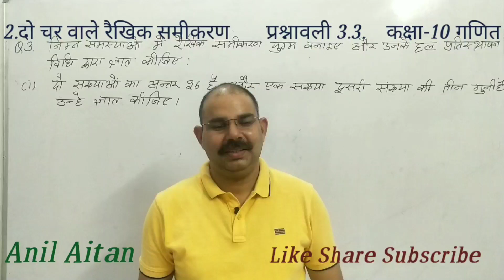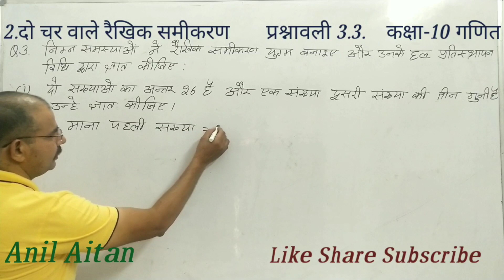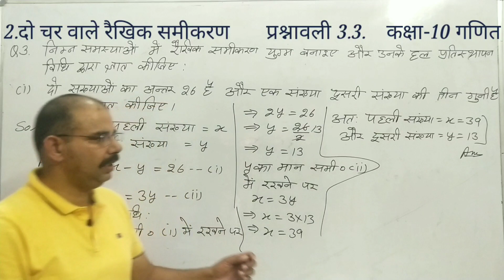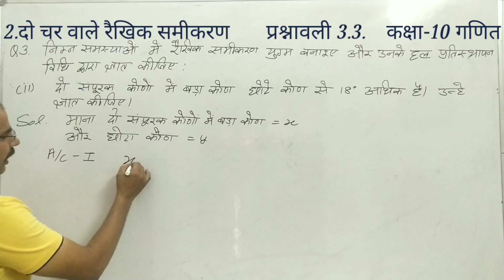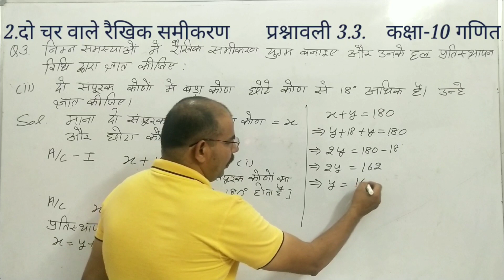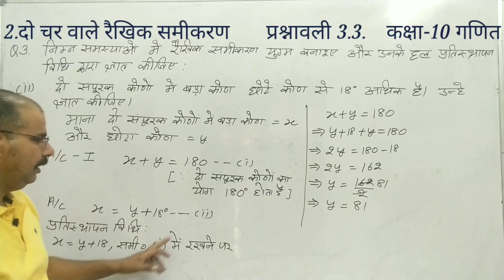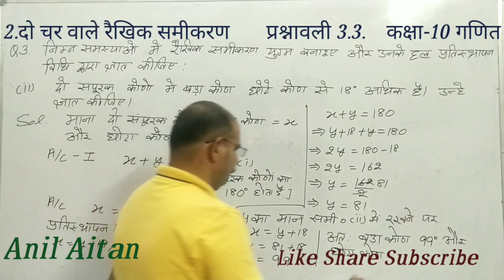10th/3.दो चर वाले रैखिक समीकरण युग्म/ प्रश्नावली 3.3/प्रश्न -3 (i) व (ii) के हल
NCERT /10th/Maths/ 3.Pair of Linear Equation  in two Variables / Exercise3.3  /Q.3 (i) and (ii) /3.दो चर वाले रैखिक समीकरण युग्म/ प्रश्नावली 3.3/प्रश्न -3 (i) व (ii के हल